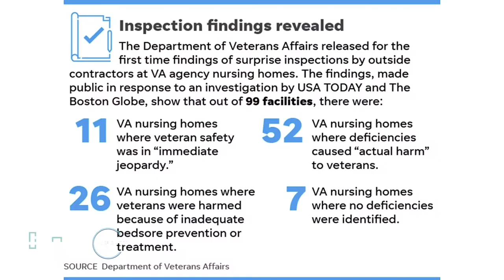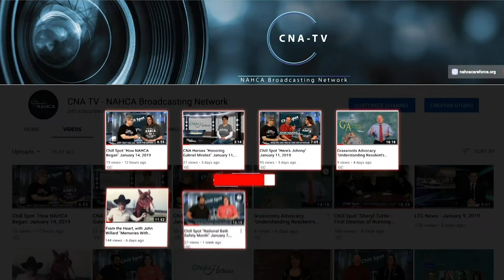LTC News - April 3, 2019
Dane Henning, LTC News anchor, delivers this weeks Long Term Care News Update.